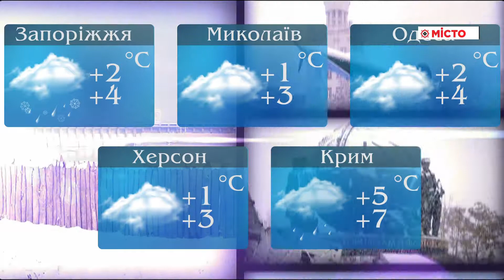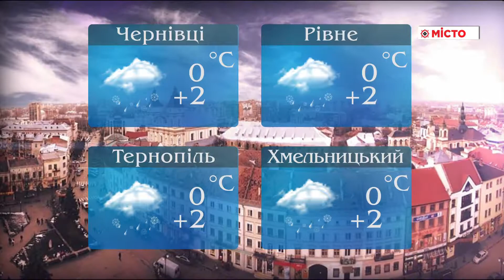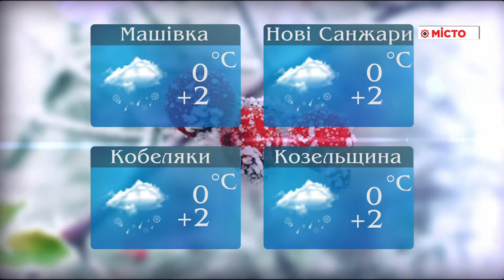Погода на 12.12.2018